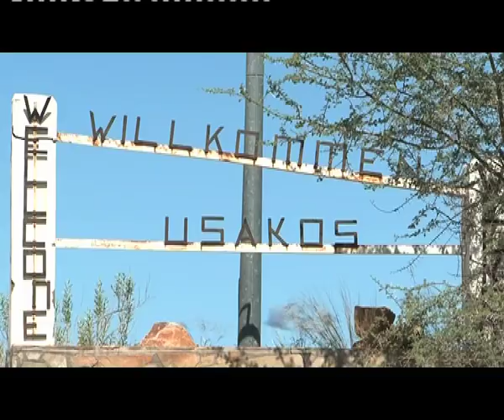Theo-Ben Gurirab had great characteristics-NBC